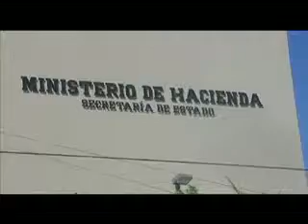Corte de Cuentas